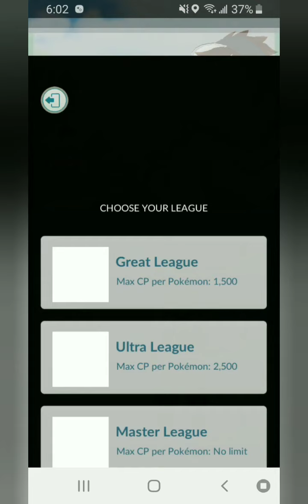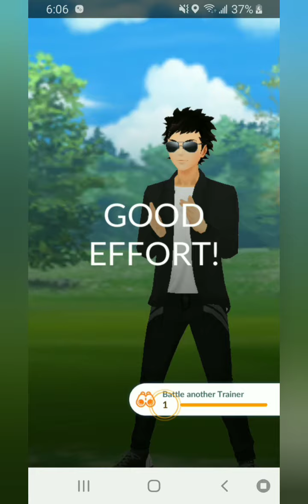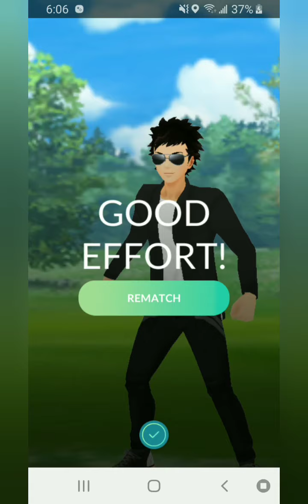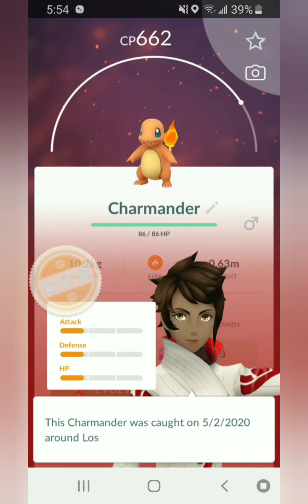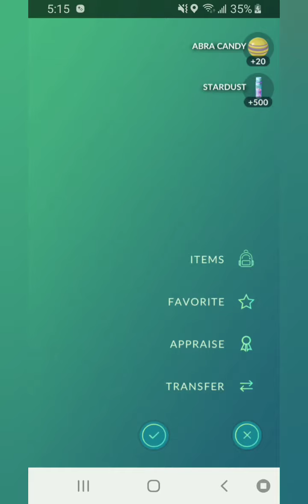SELF QUARANTINE AT HOME ( POKEMON GO ) Shiny?